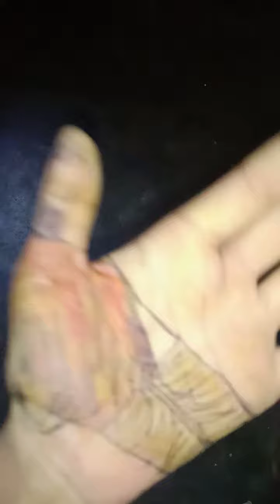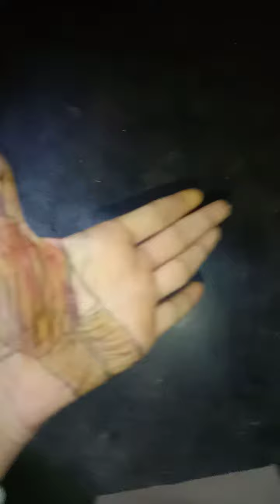எவ்வளவு cute பேச்சு. Miss pannidatheenga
yuvadhaksh vlog எவ்வளவு cute பேச்சு. Miss pannidatheenga